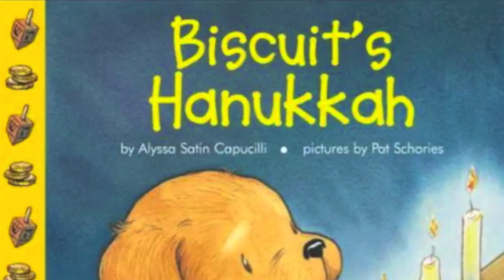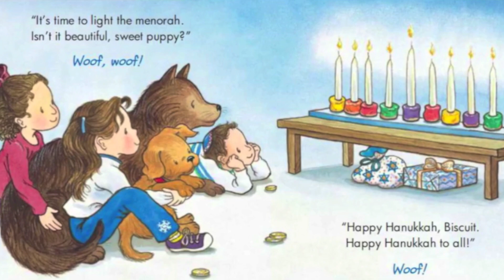Biscuit's Hanukkah - Kids Books Read Aloud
Biscuit's Hanukkah
Author - Alyssa Satin Capucilli
Illustrator - Pat Schories

Come along with Biscuit as he makes a beautiful menorah to celebrate Hanukkah. It's a great time for stories, songs, food and friends!